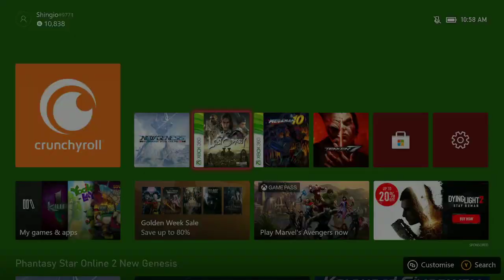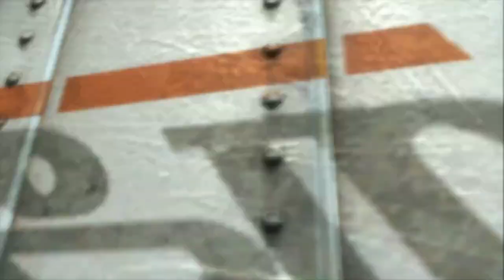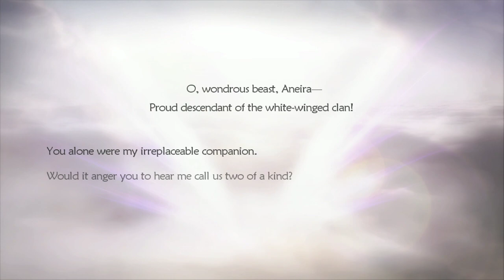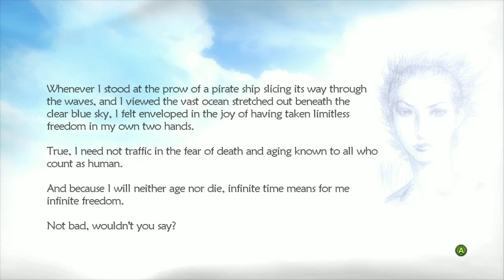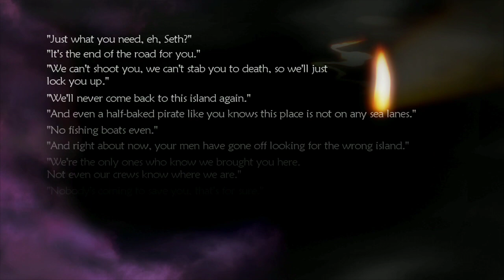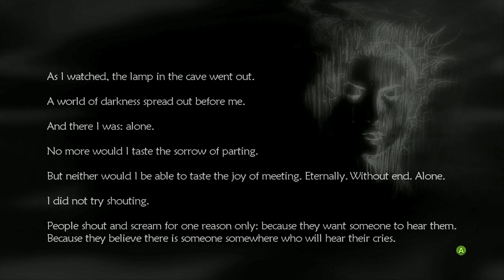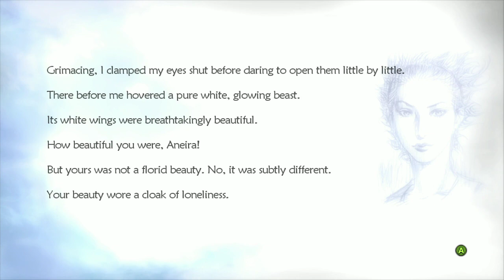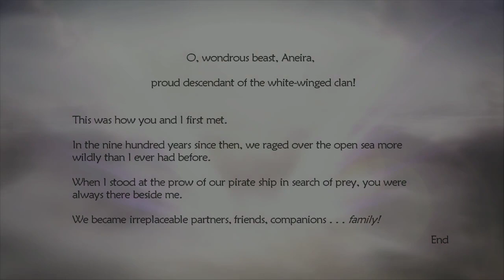Continuing - Lost Odyssey - Part 5